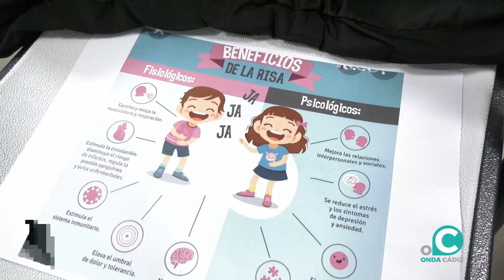VTR TALLERES MAYORES